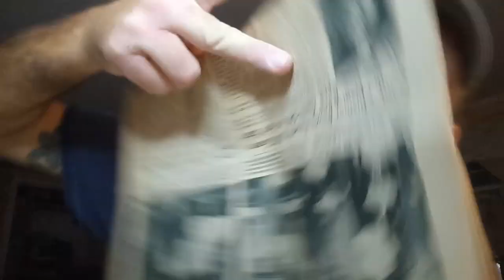Reading With Jim Larsen: Gay Musical Fairy Tale Offered for Christmas Week-End Viewing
Jim Larsen reads "Gay Musical Fairy Tale Offered for Christmas Week-End Viewing" from the December 19th, 1961 edition of Westinghouse News.